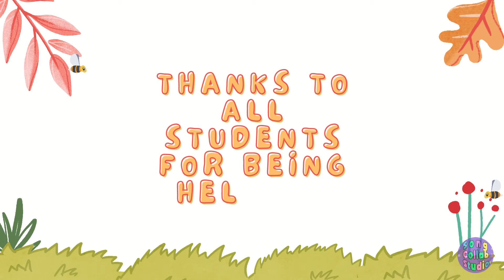Wilson & Song Collab Studio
A big THANK YOU to the amazing class of Danielle Wilson for inviting Song Collab Studios to come in and work with their brilliant students.

SHSM and Co-op high school students translate inspiration into content creation through post production engineering of voice recordings using Soundtrap, and creating eye-catching music videos using Canva.